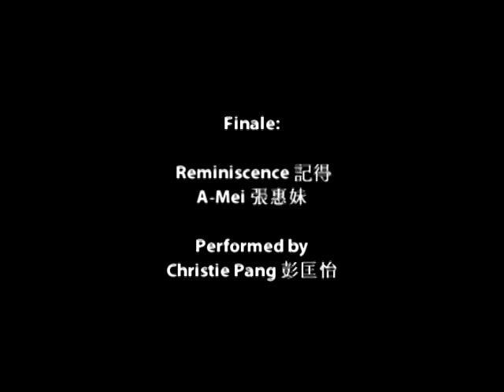PennYo - Curse of the Golden Dragon Bracelet Scene 6